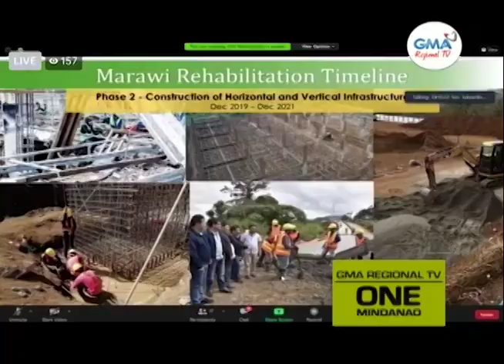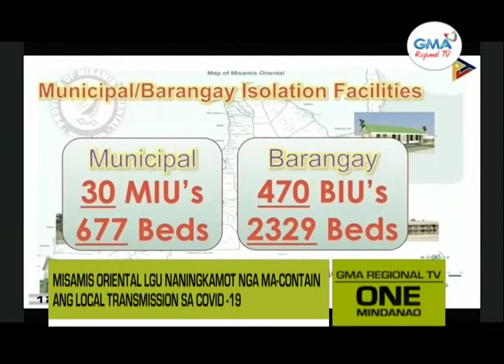One Mindanao: Bangon Marawi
Mga proyektong pangkalambuan sa Marawi City nagpadayun bisan pa man sa COVID-19.